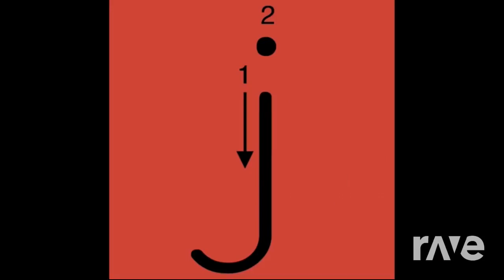Letter Song P - Have Fun Teaching & Have Fun Teaching | RaveDj